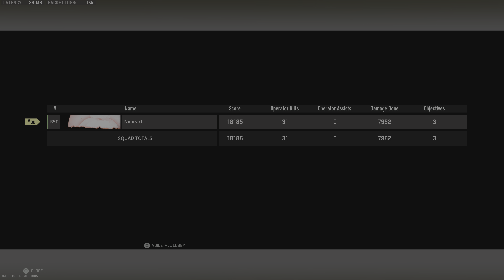Call of Duty Warzone 2 Solo Win 31 Kill GS Magna Gameplay PS5 (No Commentary)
Call of Duty Warzone 2 Battle Royal Gameplay PS5 No Commentary
Warzone 2 Season 3 Solo Win 31 Kill GS Magna Gameplay